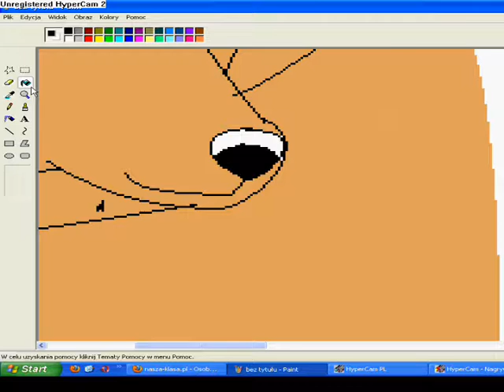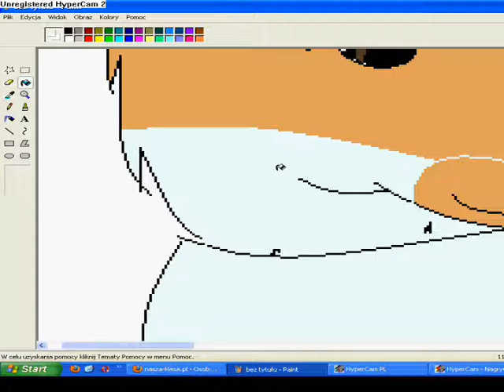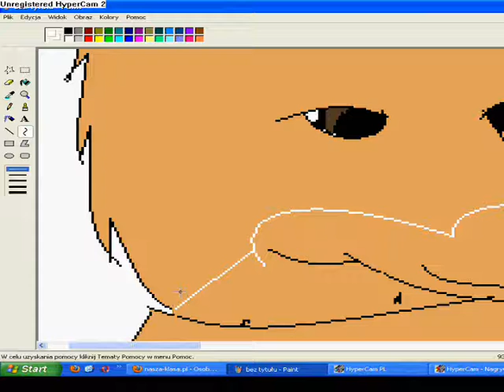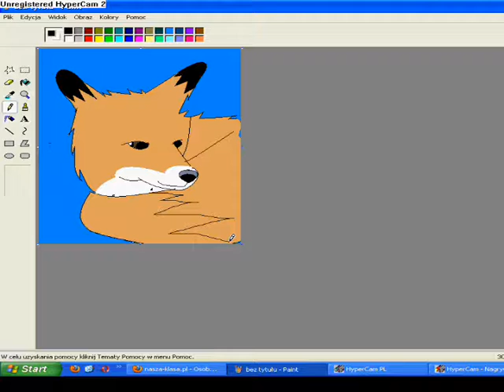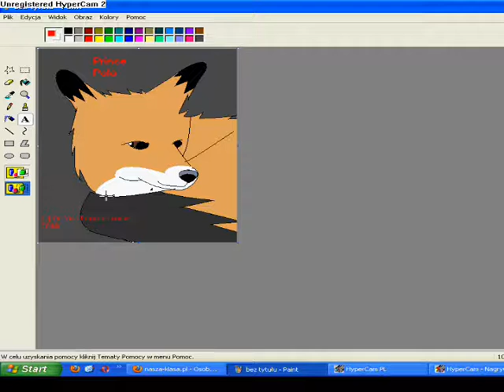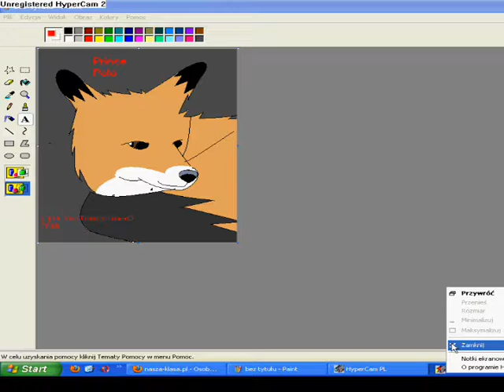Coloring Prince Polo the fox, used ms paint ONLY! and Windows Movie Marker :]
Dawno nic nie dodawałam, i pomyślałam, że dodam, no xDDD.

Prince Polo.